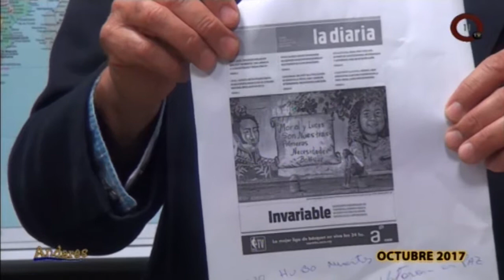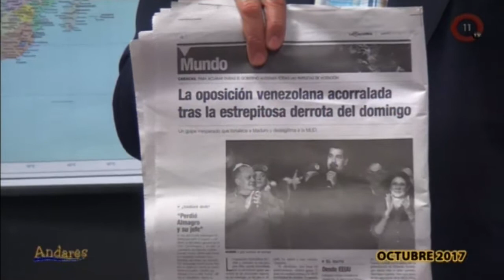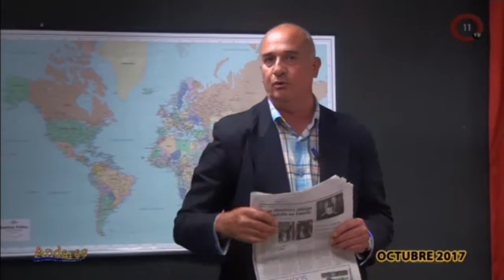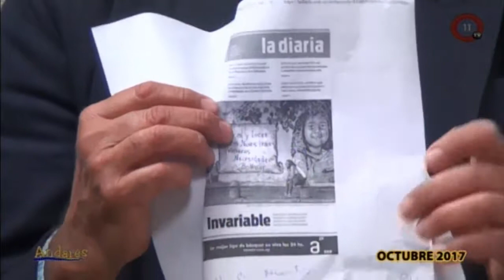Noticias y Actualidad por Nestor Llorca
Andares, programa emitido por Canal 11 Las Piedras y por VeraTv para todo el pais y el mundo.
Para ver Canal 11 en vivo Martes y Viernes de 18 a 20hrs

Conduccion y Produccion: Nestor Llorca 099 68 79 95
Edicion y Produccion: Rodrigo Llorca 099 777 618
Controles en piso Canal 11:
Diver Beto Moreira
Jonatan Rodriguez